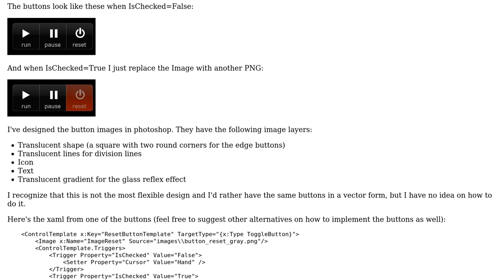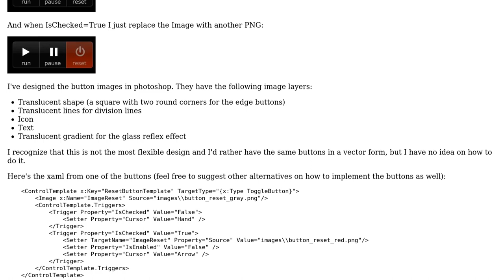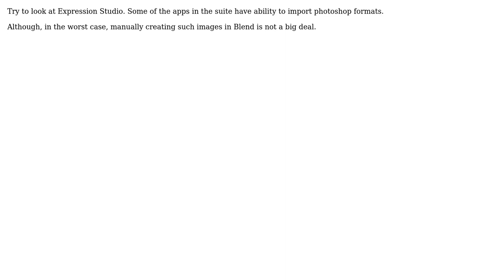How to you transform these image togglebuttons into vector togglebuttons?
With thanks & praise to God, and with thanks to the many people who have made this project possible! | Content (except music & images) licensed under CC BY-SA | Music | Images & others | With thanks to user Padu Merloti user arconaut and the Stack Exchange Network Trademarks are property of their respective owners. You are responsible for your own actions.